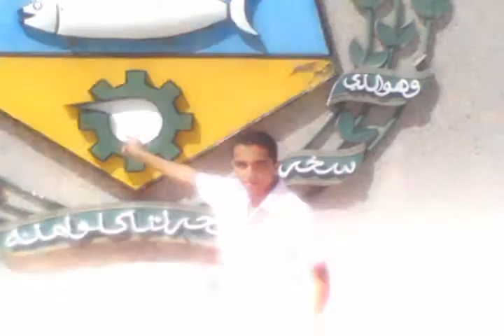MR X-VERO 09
X-VERO A.K.A AHMADO35